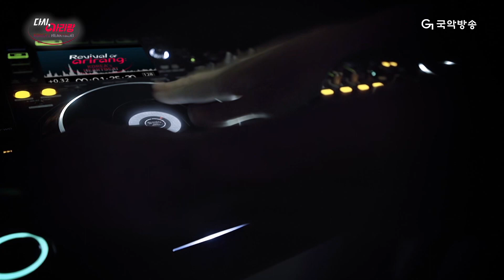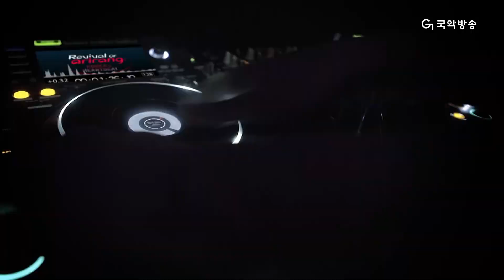[다시, 아리랑 - 열정의 아리랑] 안은미컴퍼니(Eun-Me Ahn Company) - 안은미의 2020아리랑(Arirang)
다시, 아리랑 - 열정의 아리랑

- 주관 : (재)전통공연예술진흥재단, (재)국악방송, (재)국제방송교류재단

희망의 내일을 노래하는 아리랑 정신이
국내 최고 뮤지션들에 의해 새롭게 태어나다.
세상 어디에도 없는 새로운 아리랑과의 첫 만남
다시 부르는 아리랑의 멋